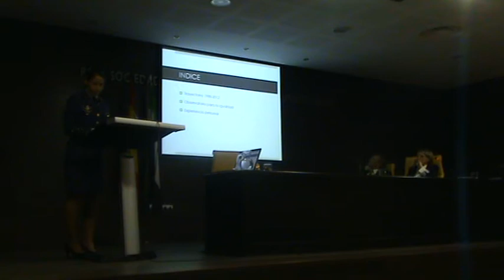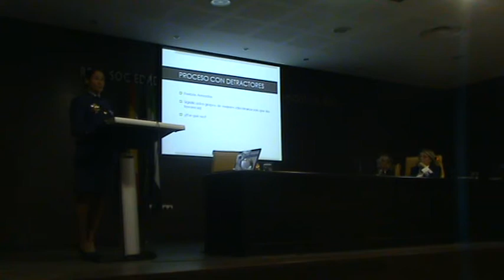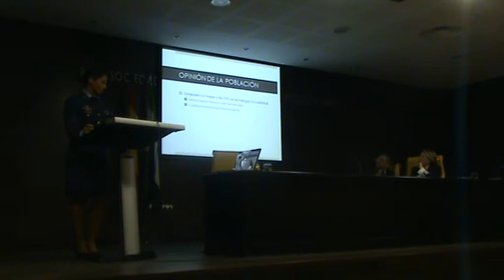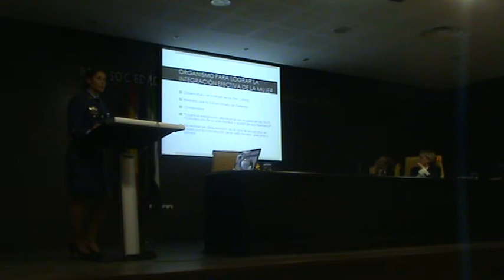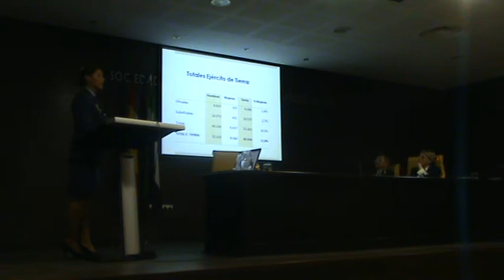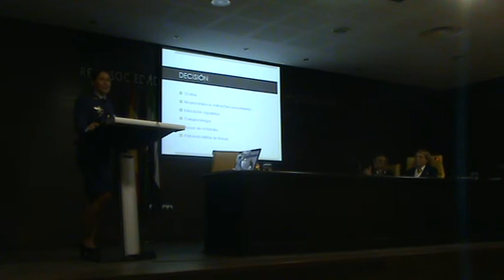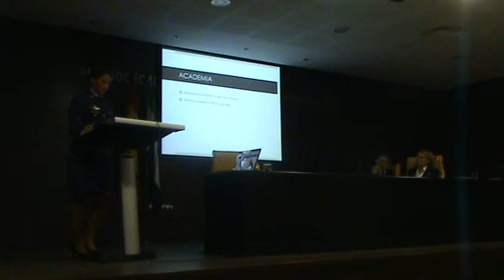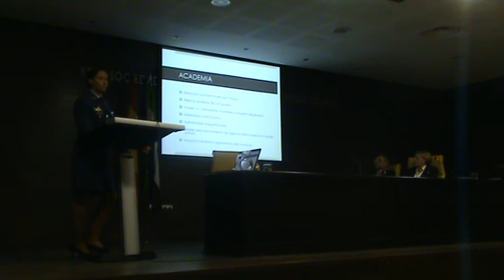“La mujer en las Fuerzas Armadas”. Rocío González Torres. 29/10/12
Ciclo homenaje a la mujer. "La mujer en las Fuerzas Armadas"
Conferenciante: Dª. Rocío González Torres, Capitán Piloto de Caza, nº 1 de su promoción en la Escuela de la Base Aérea de Badajoz.“La mujer en las Fuerzas Armadas”.
Presenta: General D. Ezequiel Moro Cárdenas, socio de la RSEEAP.
Coordinadora: Dª. Maruja Antúnez Trigo, socia de la RSEEAP.
29 de octubre de 2012